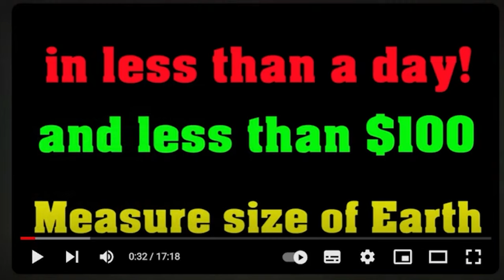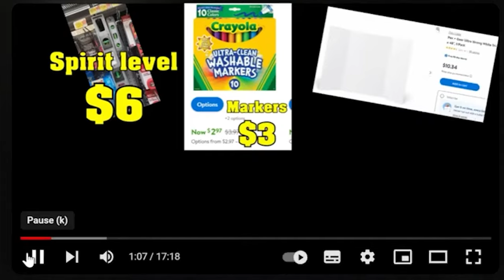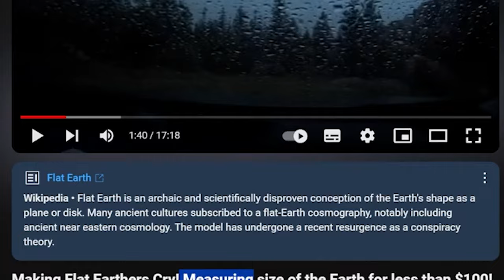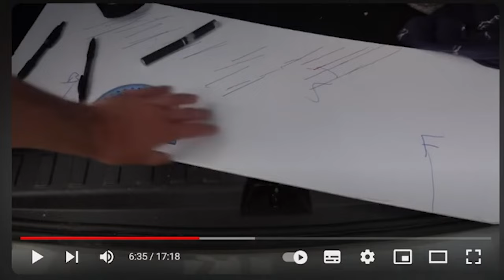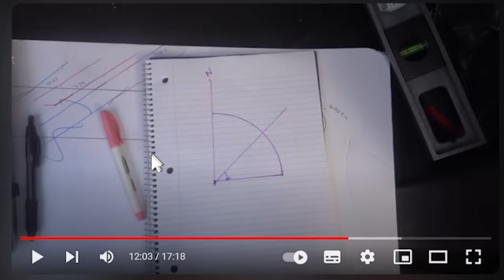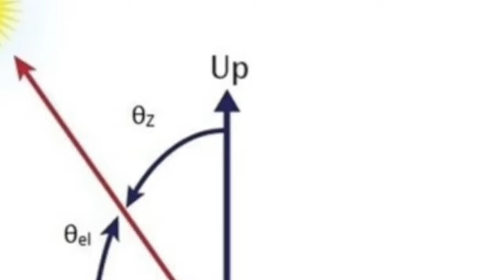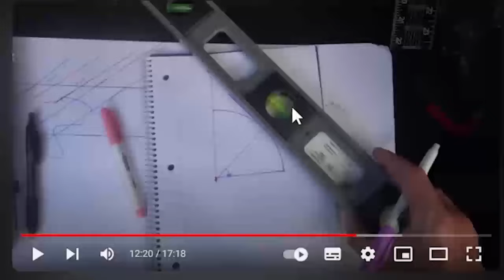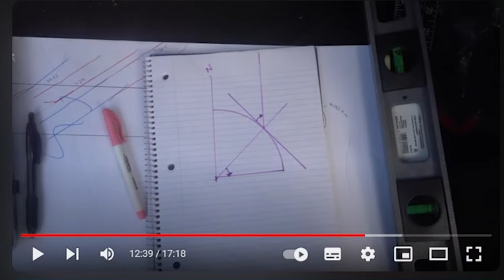Dr Evil Destroys Globe Zealot - Epic Globe Measurement Fail - MUST WATCH!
Nathan Oakley A.K.A Dr Evil Destroys Yet Another Globe Zealot with The Truth Of All Measurements Taken on Earth. EPIC